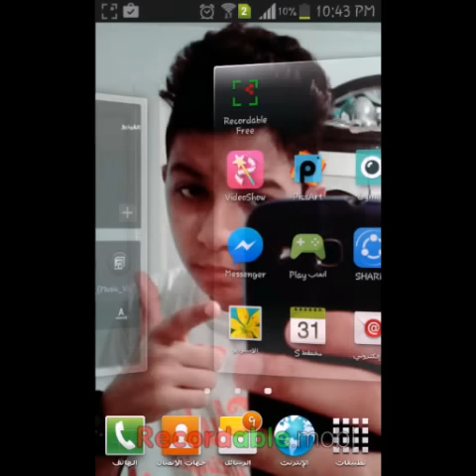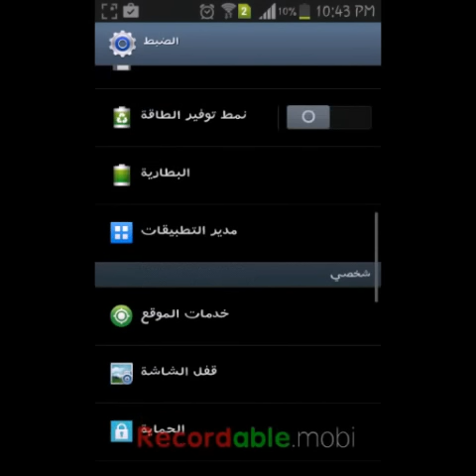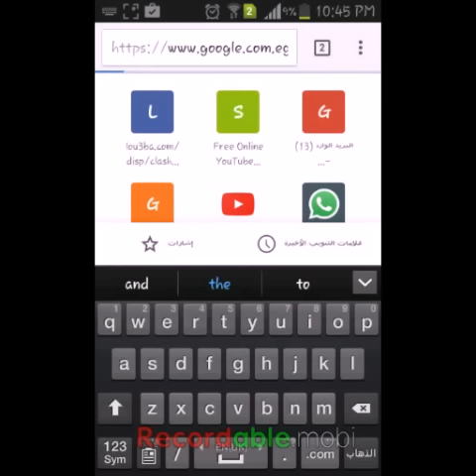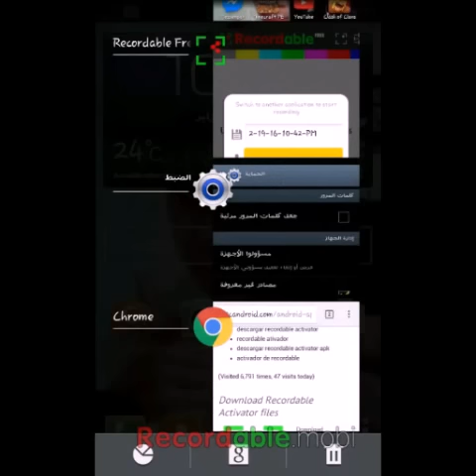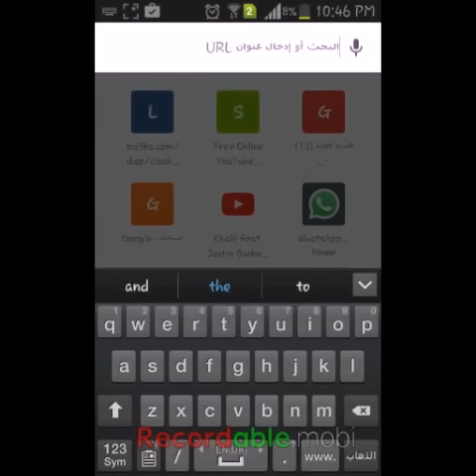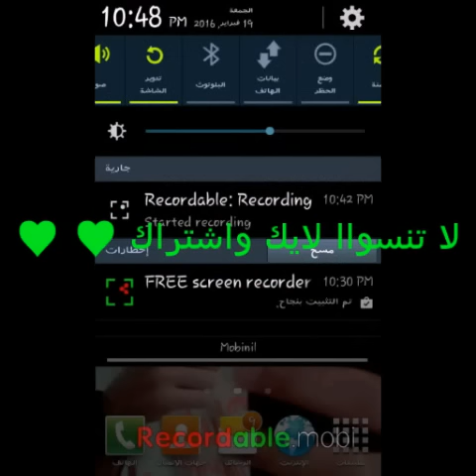كيفية تصوير شاشة الاندرويد صوت وصورة بدون روت وحل مشاكل recordable activitor -how to record screen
اعملولي فلوو علي استجرامي وكلموني واسالوني هرد عليكم

كيفية تصوير شاشة الاندرويد صوت وصورة بدون روت او كمبيوتر وحل مشاكل recordable activitor ...how to record android screen no root. تحميل برنامج او تطبيق تسجيل شاشة الهاتف صوت وصورة بدون رووت 2016 عن طريق برنامجrecordable free وحل جميع مشاكلة والتسجيل لمدة طويلة حدا

رابط تحميل recordable free

رابط تحميل recordable activitor

رابط تحميل quick support add on samsung

انتبهوا لاخر رابط لان ده رابط البحث في جوجل هتضغط علي تاني نتيجة زي مافي الشرح وهيتحمل معاك المفعل الثاني ان شاء الله